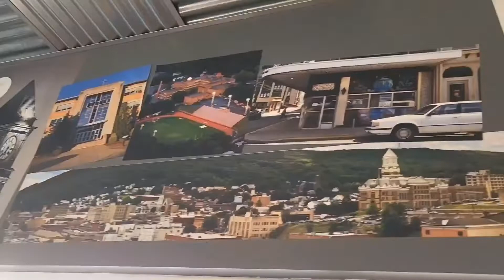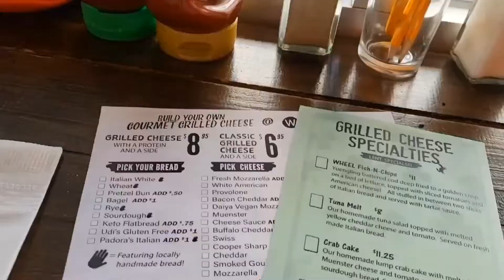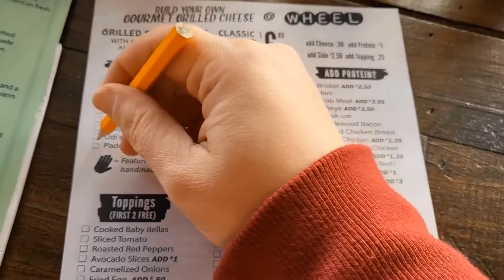The WHEEL, Pottsville PA Build your own grilled cheese!